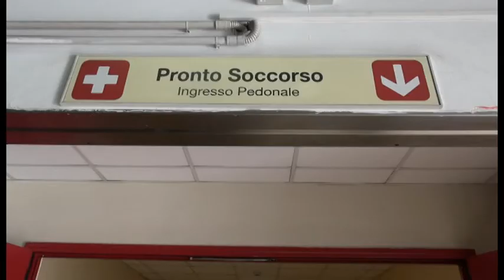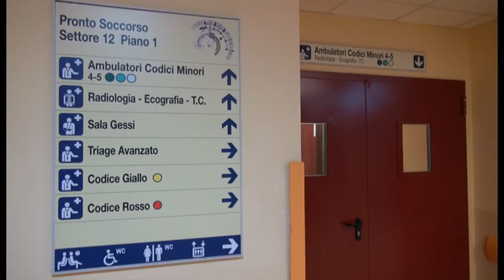Pronto soccorso, + 30% di accessi nei giorni del Natale